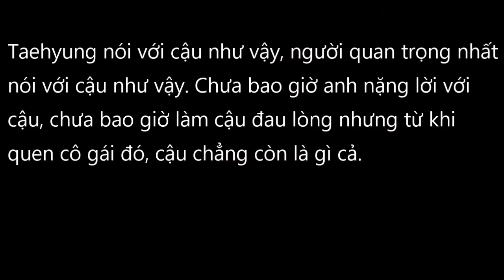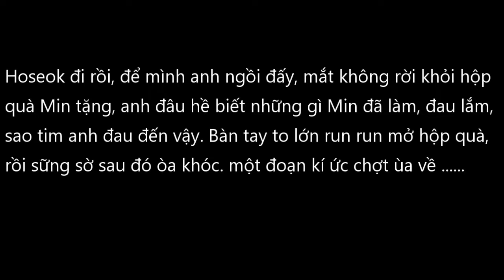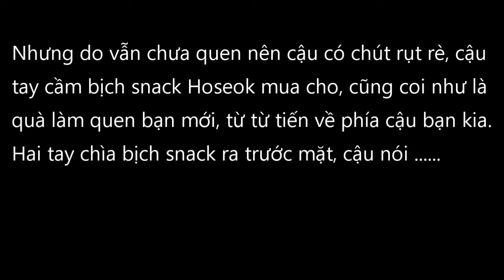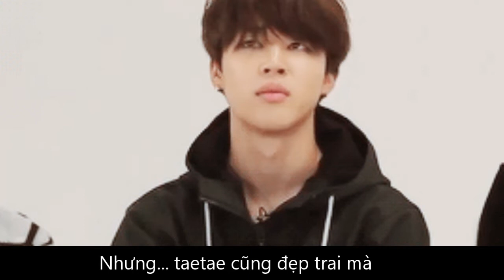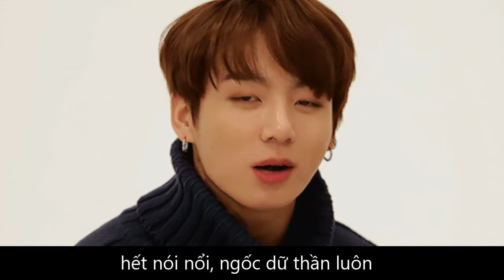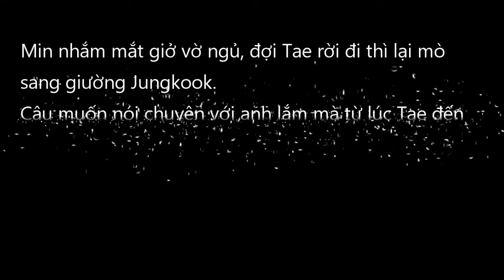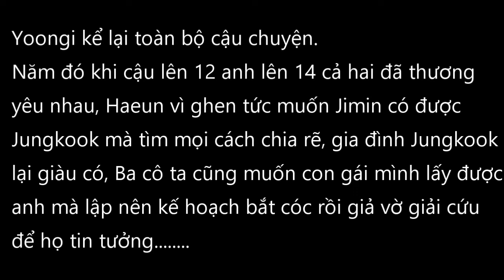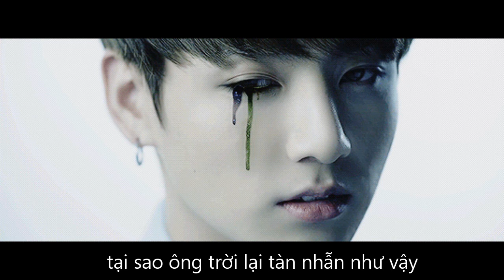( Vkookmin - Oneshort ) - " Mặt Trăng Và Mặt Trời "